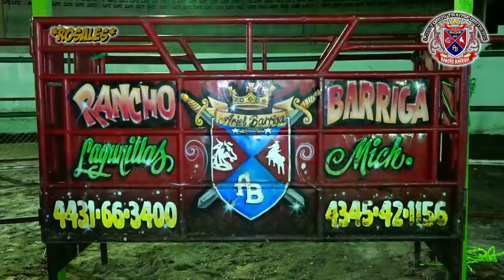¡¡¡AL SUELO LA INTERNACIONAL TINTA DE HIDALGO!!! RANCHO BARRIGA EN TECOZAUTLA.HGO.